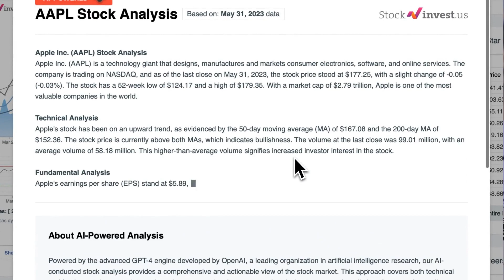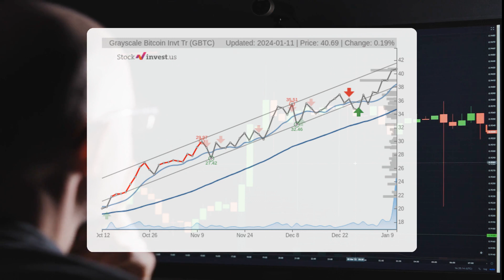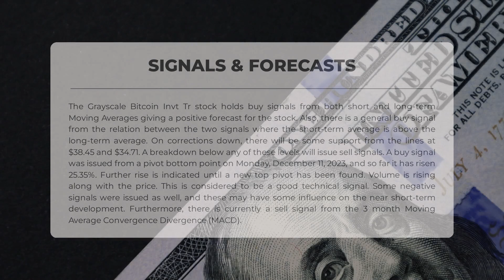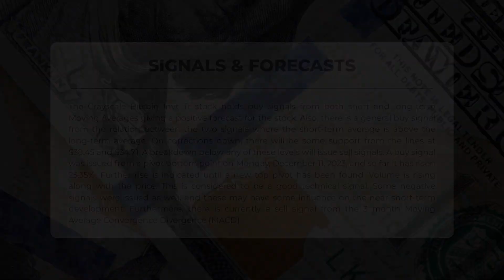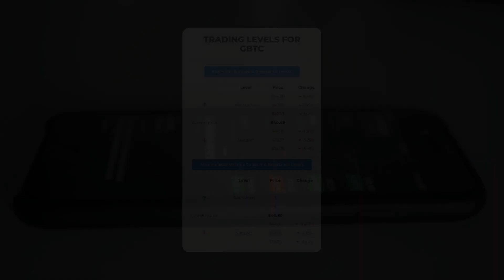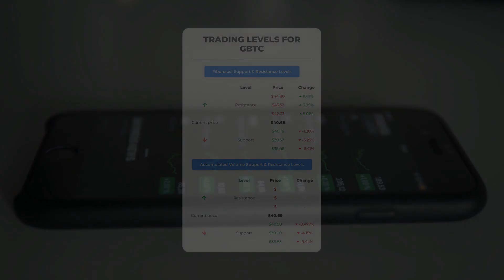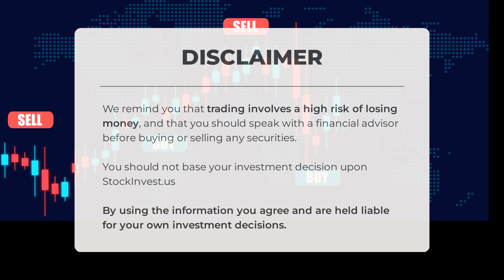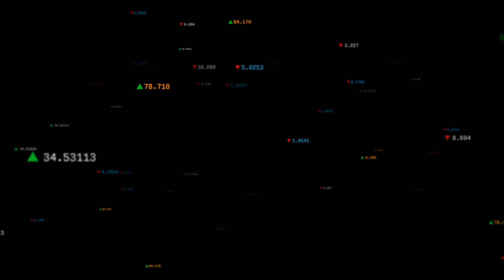Grayscale Bitcoin Invt Tr Stock Rocketing? In-Depth GBTC Analysis & Top Predictions for Friday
Grayscale Bitcoin Invt Tr Stock Prediction and Forecast [GBTC]

Grayscale Bitcoin Invt Tr price prediction was made for Friday, January 12, 2024

We go over the GBTC Inc. stock and give our stock price prediction (GBTC). Our GBTC stock price analysis and stock price forecast on GBTC for Friday, January 12, 2024

Grayscale Bitcoin Invt Tr Stock Analysis - GBTC Stock Price Prediction for Friday, January 12, 2024

GBTC STOCK: THIS IS A GBTC STOCK PRICE PREDICTION, GBTC STOCK PRICE ANALYSIS, AND A GBTC STOCK PRICE FORECAST VIDEO.